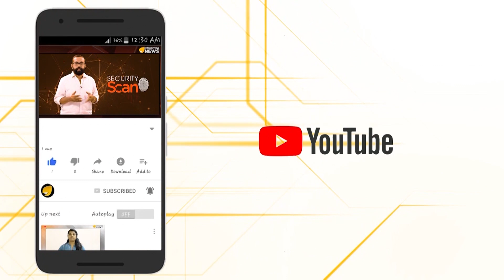തുറന്നു പറഞ്ഞ്...........സ്വാമി ചിദാനന്ദപുരി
ക്ഷേത്രഭരണം സർക്കാർ സംവിധാനങ്ങളിൽ നിന്ന് സ്വാതന്ത്രമാക്കണമോ?
ഹൈന്ദവഎകീകരണത്തിനു സമുദായ സംഘടനകൾ എന്ത് നടപടികൾ സ്വീകരിക്കണം
നിലപാടുകൾ തുറന്നു പറഞ്ഞു. സ്വാമി ചിതാനന്ദപുരി